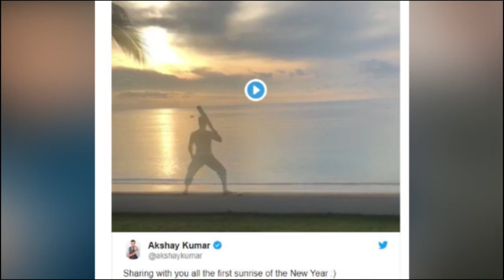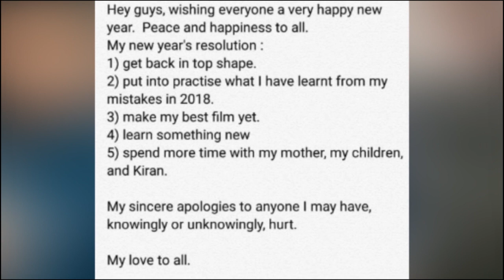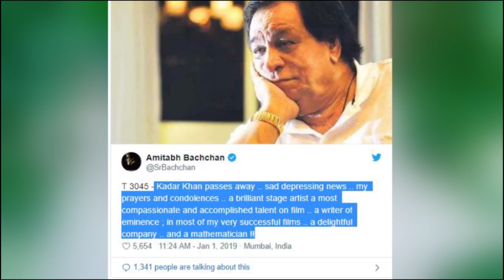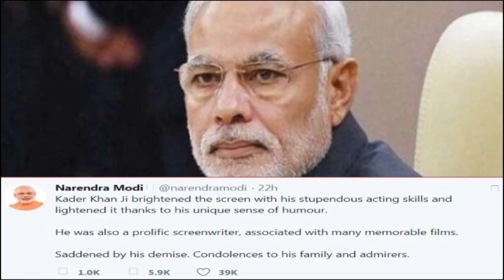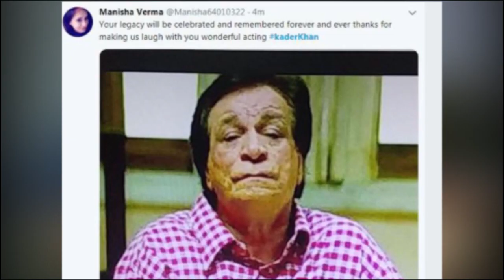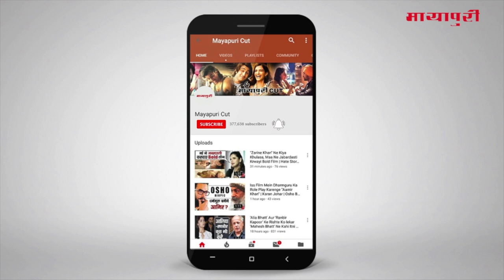Latest Hindi Entertainment News From Bollywood | Kader Khan Special | 02 January 2019 | 5:00 PM